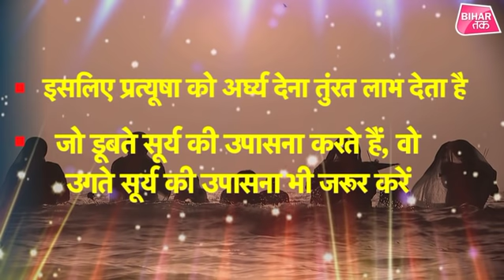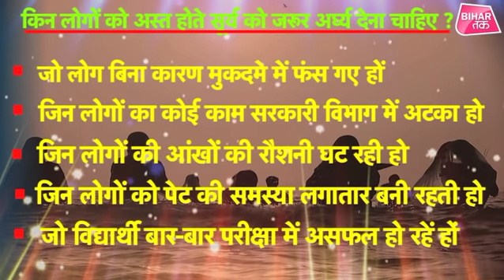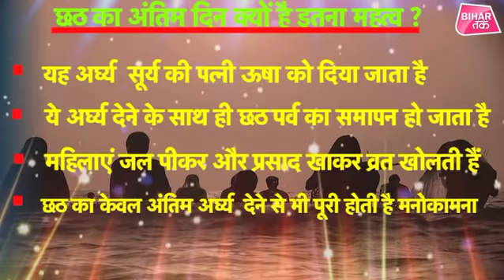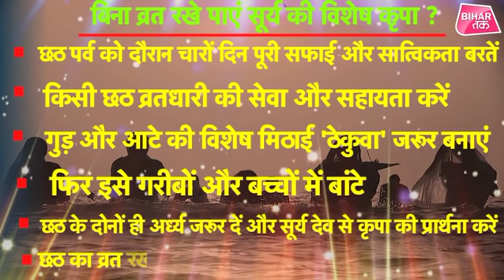जानिए महापर्व छठ के 4 दिनों में क्या और कैसे होता है